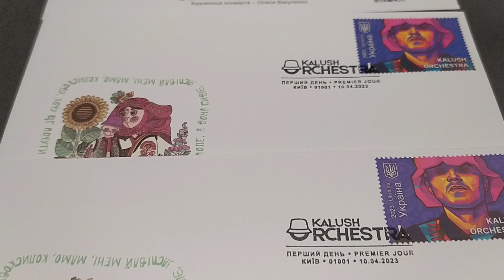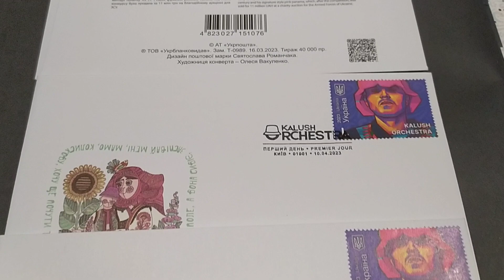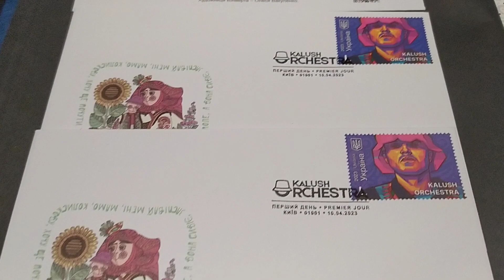На обзорі КПД з маркою Калуш Оркестра та аркуш поштових марок Калуш оркестра 2023 рік опис та ціна!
15 травня український гурт Kalush Orchestra з треком Stefania переміг на Пісенному конкурсі «Євробачення 2022», в італійському Турині. Участь у конкурсі під час війни стала особливо важливою для України.
Якщо ви:
 захоплюєтеся колекціонуванням, любите свою Батьківщину, допитливі та розвиваєтеся, то в цьому відео Ви знайдете багато цікавої інформації про поштові марки Укрпошти та КПД:
📍 Ви дізнаєтесь:
👉які тиражи та ціна?
👉хто автор?

📍 Навігація:
00:00 Вступ.
00:00 Опис.

Я колекціоную та продаю марки на аукціонах України:
На аукціоні VIOLITY мій нік STASG.
На аукціоні NEWAUCTION мій нік СтасДніпро72.

Добре поповнення колекції.
Вдалих торгів!